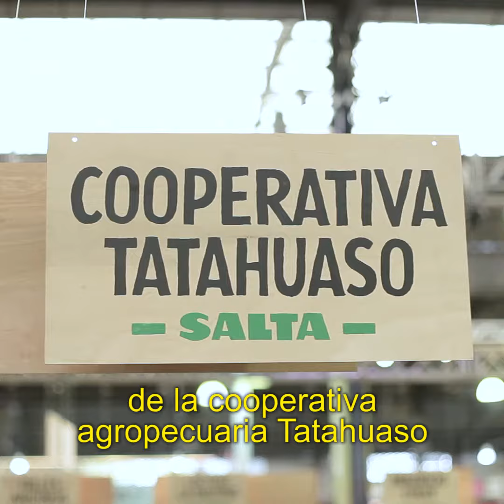POTENCIAMOS EL TRABAJO DE LOS PRODUCTORES REGIONALES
La FeriaMasticar es un evento que le permite a miles de personas conocer el trabajo y esfuerzo de los productores regionales que cada año nos visitan con sus delicias. Ellos te cuentan su experiencia en este video. Mirá!